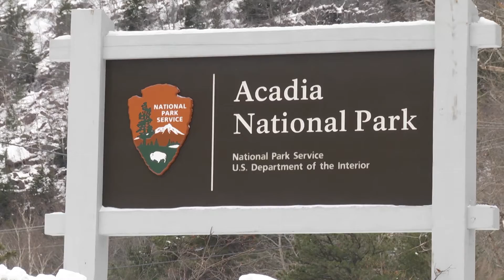Plymouth State University | Snowy Owls at Acadia National Park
In January 2014 Plymouth State University's Center for Rural Partnerships traveled to Acadia National Park with a group of students to search for snowy owls and collect data for the Cornell Lab of Ornithology's eBird program.

Field experiences like this provide a unique opportunity for students to conduct actual field work and discover what is like to work as an Environmental Scientist.

For more information about the Center for Rural Partnerships at Plymouth State University, please

To learn more about the Plymouth State University Department of Environmental Science & Policy, please